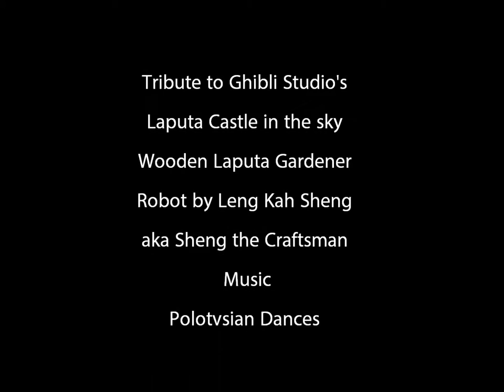Studio Ghibli Art Wooden Laputa Gardener Robot